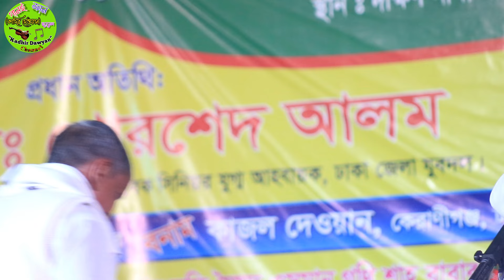সাভারে, কাজল দেওয়ান বিচ্ছেদ গানটি করতে করতে কেদে বুক ভাসালেন | আমি নি তোমার দেখা পাব | Kazal Dewan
বাউল গান
নতুন গান
সেরা গান
কাজল দেওয়ান
বিচ্ছেদ গান

Welcome all !